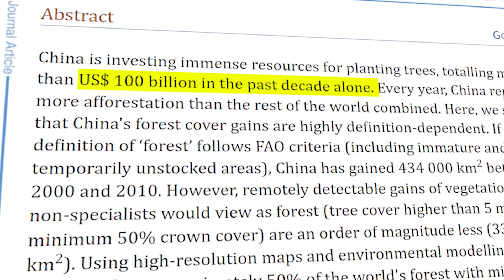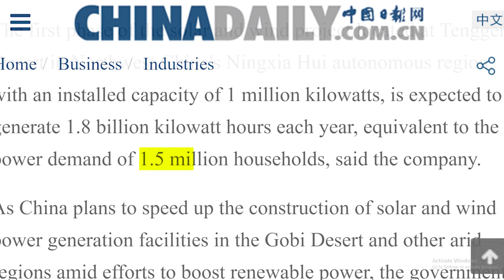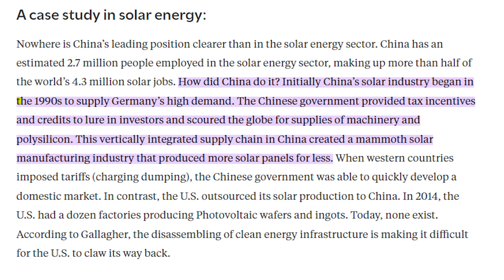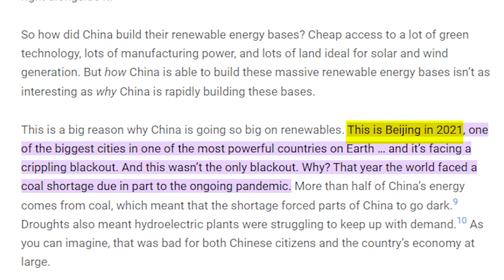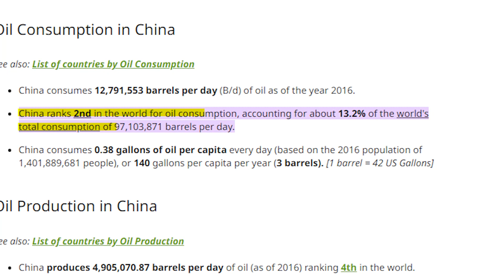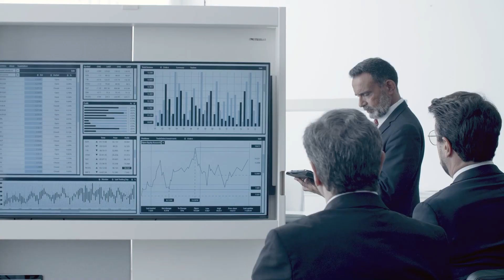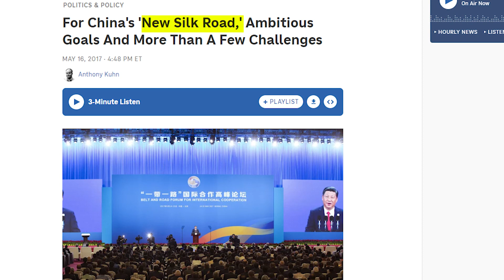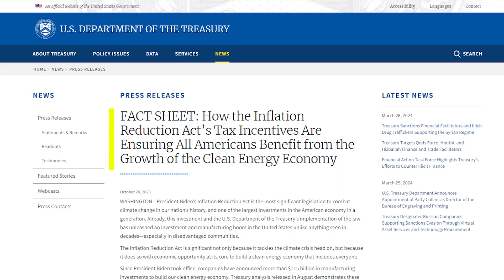China’s GIGANTIC DESERT PLAN Is A Nightmare For US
China's really hungry for a lot of energy projects. Globally, it uses a quarter of the total energy supply, a bit more than the US. We can say that it uses this large appetite so well, but this feat is also a threat to the US. What's this giant desert plan?
Let's Begin